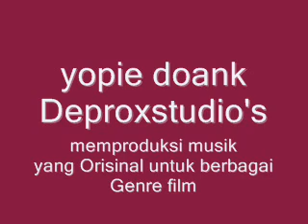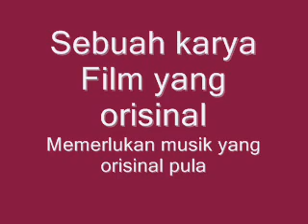Promotion 0001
DEPROXSTUDIO's menerima Order pembuatan Musik Scorring yang orosinal untuk PH dan TV broadcast